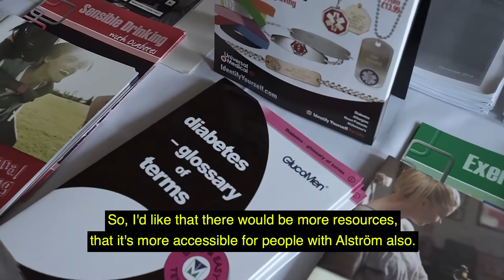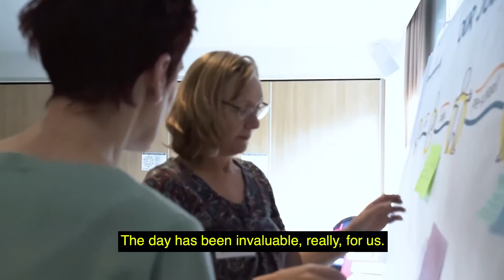We need more resources.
Mary (parent to Donal who has Alstrom), discusses her reasons for attending the conference and the resources and awareness she would like to see in Ireland.